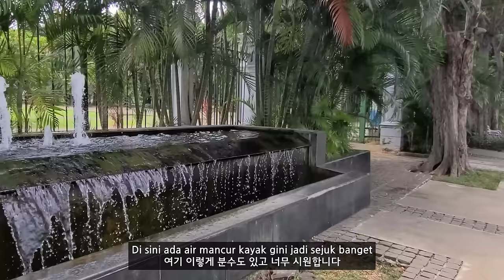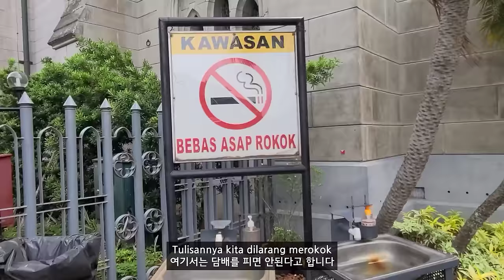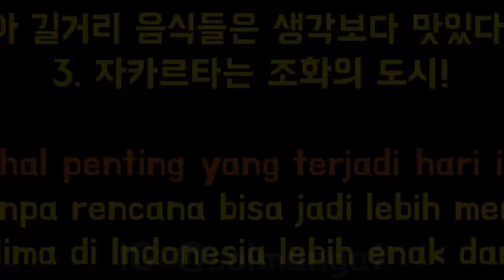🇮🇩vlog#7 CEWEK KOREA keliling JAKARTA seharian ikutin bapak2 ga dikenal